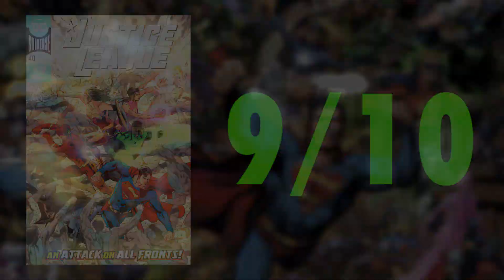Invasion of The Supermen | Justice League #40 Review (Robert Venditti First Issue)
The Justice League learn of an impending invasion of Earth from the former Green Lantern Sodom Yat, but can the heroes gather enough power to match the might of The Eradicator and his army of Daxamite super soldiers?